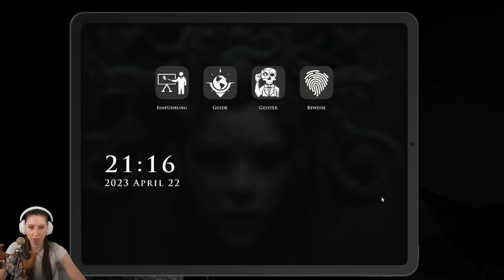Wir haben den Geist ENDLICH gefangen! DEMONOLOGIST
Neues Horror Game! Demonologist im Early Access geht jetzt schon ab wie Schnitzel!
Likeys Aussage: Phasmo und Co sind ein ... dagegen!
"Die beste Grafik im Koop-Horror-Genre, die du je spielen wirst. Entwickelt mit der Unreal Engine 5" Bin sehr gespannt was ihr davon haltet!
Viel Spaß mit diesem Video wünscht euch eure Verspieltes Gnu und Likey!

  ►DAS IST DRIN:
-2x RGB Lüfter für hinten und oben
-Windows 10

   SCHREIBTISCH EQUIPMENT
*►Handy Halterung